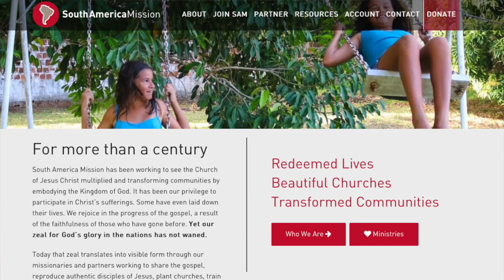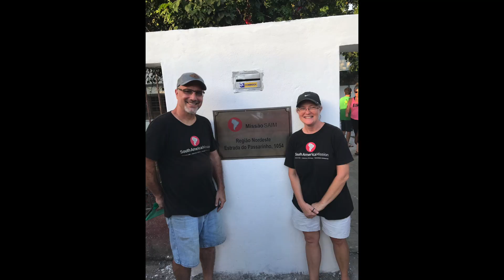I'm Going Back to Brazil!🇧🇷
I'm excited to share that I will be going back to Recife, Brazil in October 2023! This is a beautiful country with amazing people and I can't wait to reconnect with old friends and make new ones.

If you would like to checkout a brief recap of my two previous trips to BR, check the links below⤵️

Looking to save a little $$ on Gas, checkout the GetUpside App! If you use my link/ code below, you'll get an extra .15/gal cash back the first time you use the app!

Thanks for stopping by, I hope you enjoyed this video! Until next time... Think Positive, Work Hard & Stay Humble!